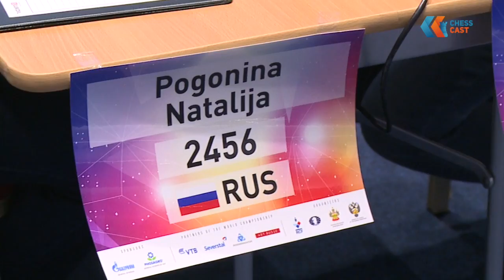FIDE Women's World Championship in Sochi 2015. Highlights.